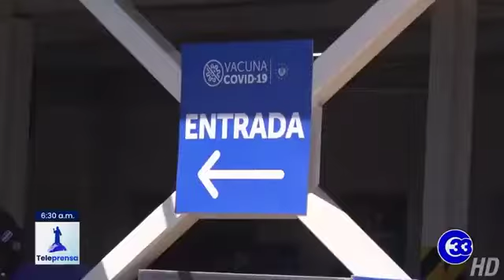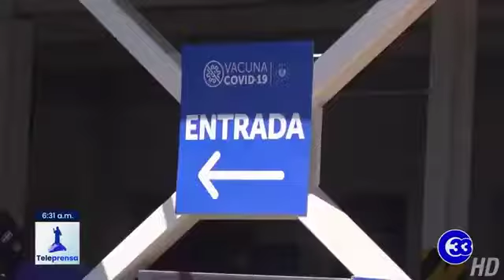Teleprensa33 | Salvadoreños continúan aplicándose vacuna anti covid-19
Este domingo hubo afluencia de personas  que se aplicaron la vacuna contra la covid-19 en el megacentro contiguo al Hospital El Salvador. Algunos acudieron en familia y reafirmaron la importancia de no relajar las medidas de bioseguridad, en especial durante las festividades de fin de año.